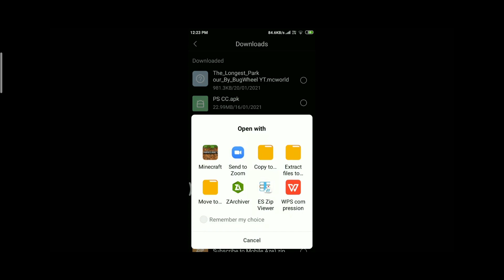How To Download Luxury Vehicles Mod 🔥 In Minecraft Pe Or Bedrock Version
(Download Vehicles Mod In Minecraft Pe Or Bedrock Version 👇👇👇👇👇👇👇 )